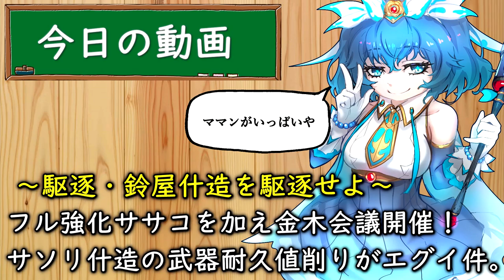【東京喰種:re invoke】駆逐・鈴屋什造が半端なく強い件。立ち向かうは全員カネキの金木会議！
僕は大が付くダブルチーズバーガー好きなのですが、今新発売として3種出ているヤグチ、ノグチ、トリチ全部食べてきました。結果トリチが一番おいしかったですが、ノグチのヤグチはさっき同時に食べて絶賛胃もたれ中です。